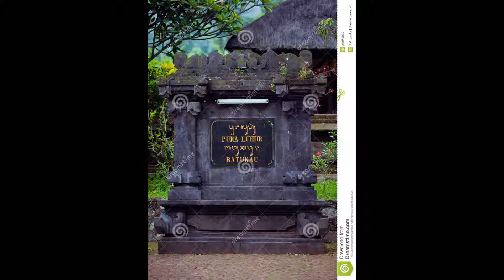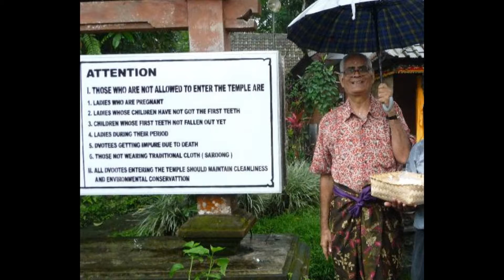Visit Pura Luhur Batukau | Travel Indonesia - Bali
Indonesia
Bali
luhur Batukau
Visit Pura Luhur Batukau
Travel Indonesia
pura luhur batukau travel
pura luhur batukau photos
pura luhur batukau reviews
gunung batukau
mount batukau

Pura Luhur Batukaru is a temple in Tabanan, Bali, Indonesia. Located on the southern slope of Mount Batukaru, Bali's second-highest volcano, the temple is one of nine kayangan jagat (directional temples) meant to protect Bali from evil spirits.